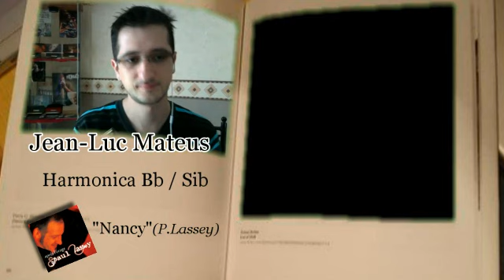"Nancy" (P.Lassey) - Jean-Luc Mateus / Paul Lassey